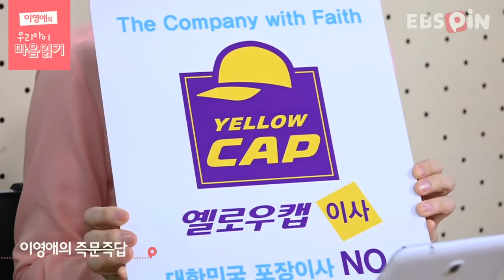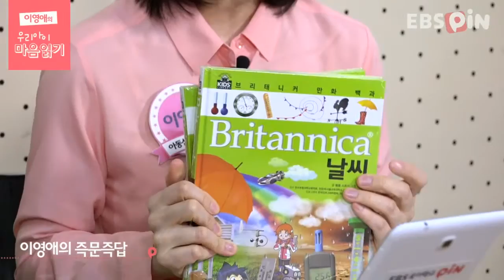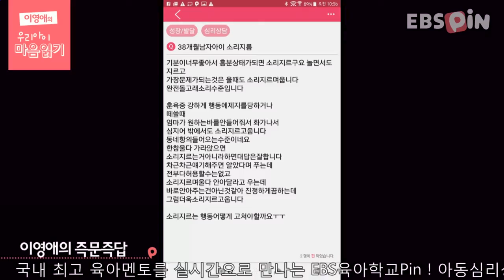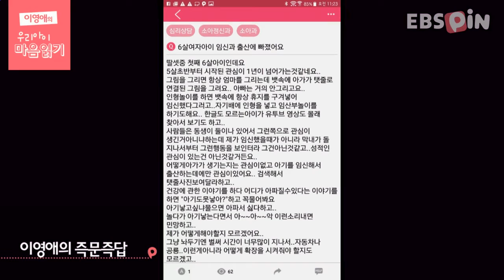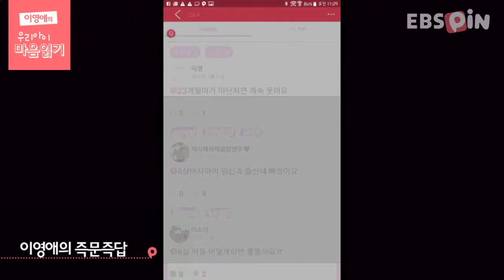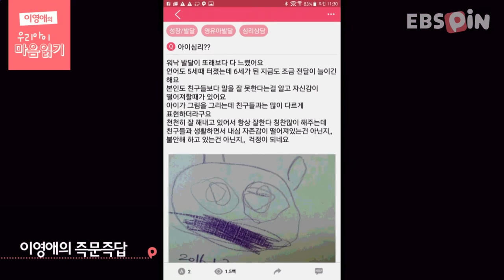[이영애의 우리 아이 마음 읽기] #25. 이영애의 즉문즉답 4 / EBS 육아학교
EBS 육아학교 Live 다시보기 / 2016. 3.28. 방송

아동상담전문가 이영애의 우리 아이 마음 읽기
오늘도 지난주와 같이 EBS육아학교Pin 어플에 올라온 질문들과
채팅창으로 올려주시는 질문들에 대해서 즉문즉답형식으로 방송을 진행하였습니다.

EBS 육아학교 Pin 어플리케이션  iOS 버전도 출시가 되었습니다. 질문들 많이 올려주시면 전문가 선생님들의 답변을 받으실 수 있습니다^^